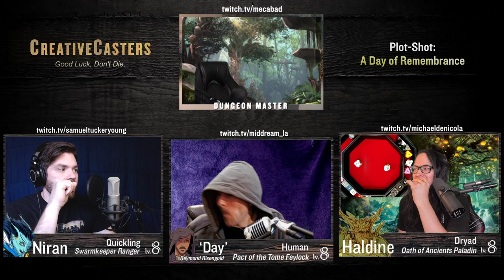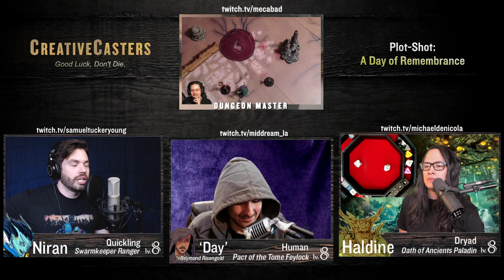Feywildin' Out RETURN OF MIDDREAM LA! Plotshot of Death Creativecaster 3